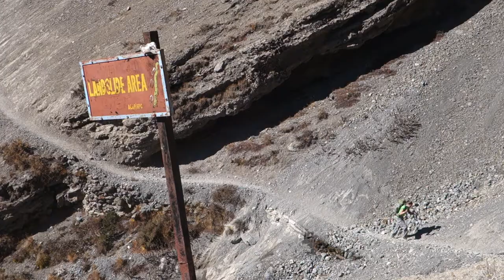Tilicho lake trek through landslide area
Amy hiking through a landslide risk area on the way to Tilicho lake near the Annapurna circuit in Nepal.